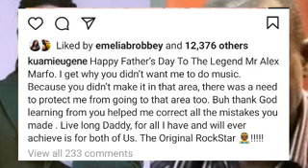Wonderful🤔 See How Kwame Eugene Has Celebrate His Father Bigtime on the Father's Day 🙄